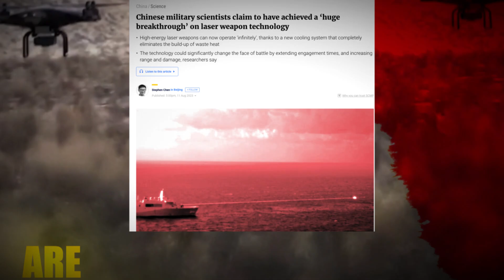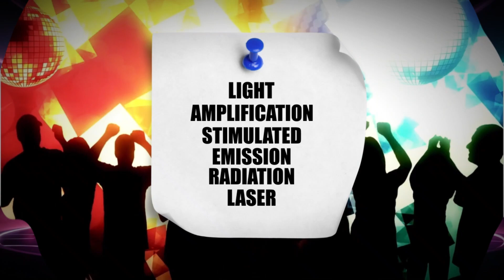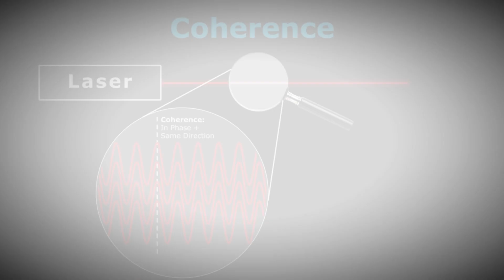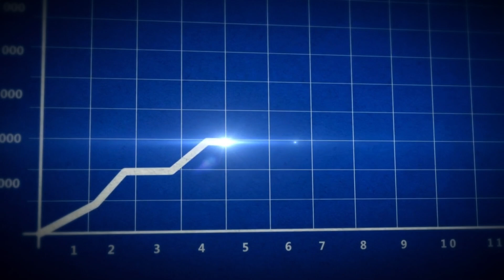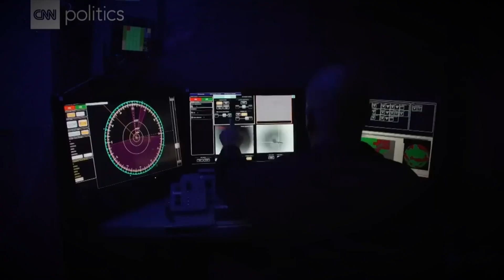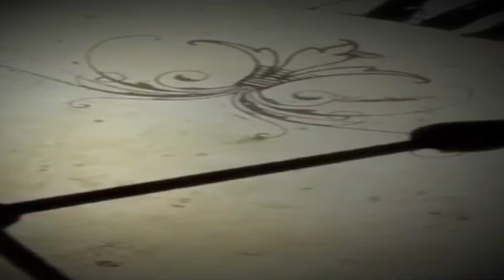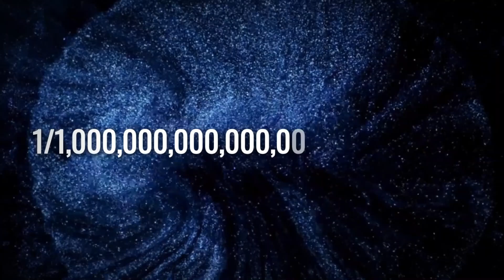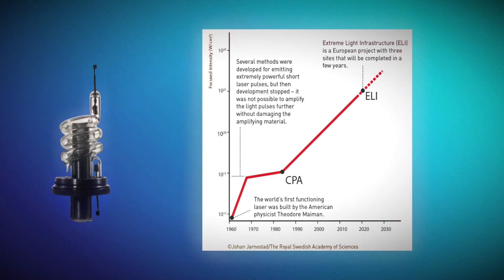This made world better and may be the thing to end it.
This video tells a story about laser technology and laser systems' past, present, and future.

Chapters:
0:00 Intro
1:10 Unlocking the Laser: The Science Behind the Beam
3:07 The mighty Excalibur
5:31 Helios
7:25 Death Star
11:16 Conclusion

Have an interesting topic to explore? Share it in the comments and we may do a video about it!

If you are or represent the copyright owner of materials used in this video and have a problem with the use of said material, please send us an email, and we can sort it out.